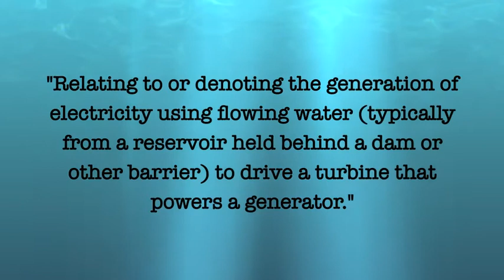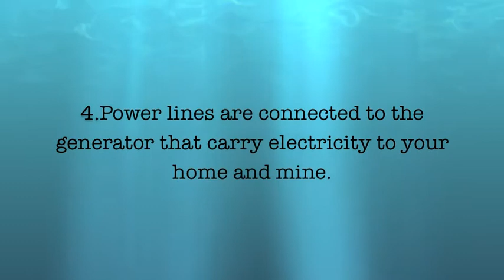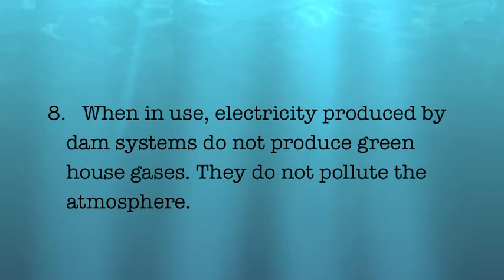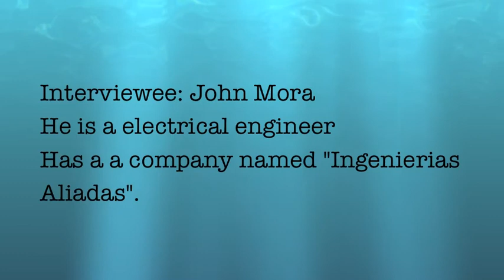Hydroelectric energy in Colombia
This is the video and we are doing the summary of the interview on another word document because of the technical problems.